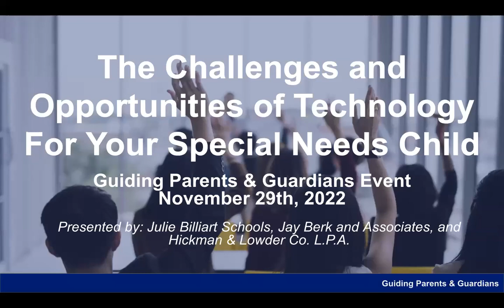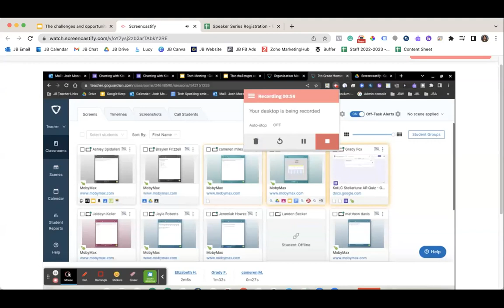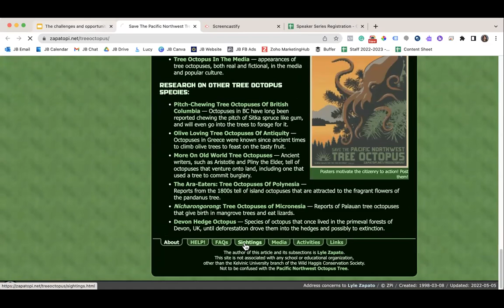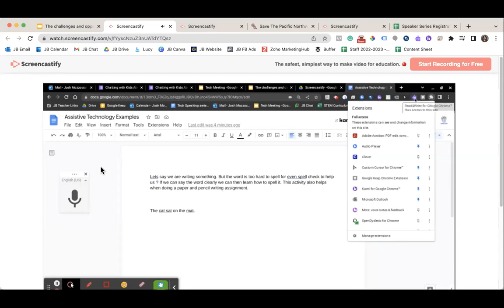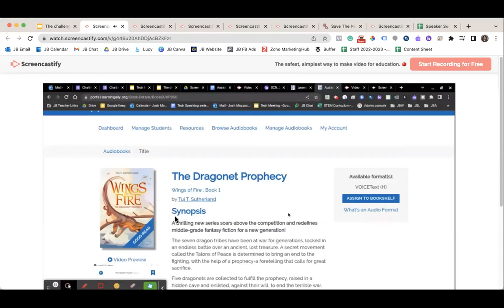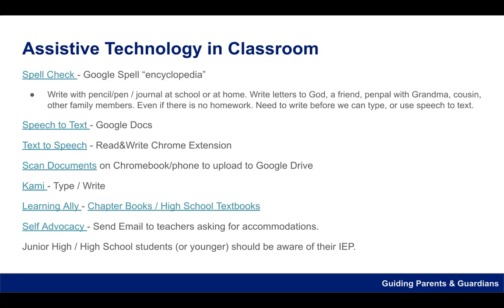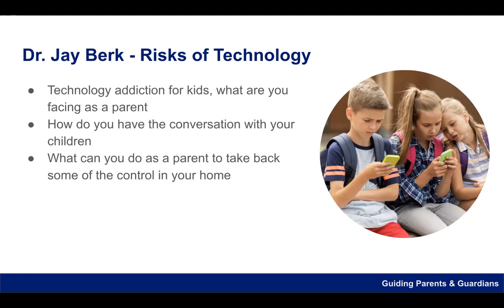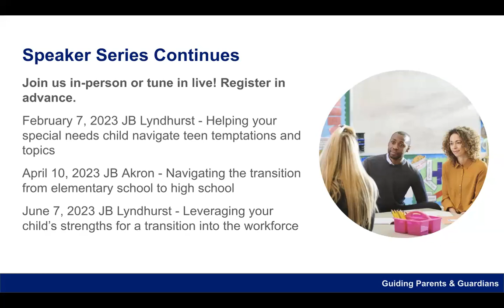The challenges and opportunities of technology for your special needs child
Guiding Parents and Guardians event 2: The challenges and opportunities of technology for your special needs child

Nowadays, children have access to technology right at their fingertips, which can present challenges for parents and caregivers. Technology is a wonderful tool when it’s used responsibly. In this session, our experts come together to discuss how you can monitor and advocate for the healthy use of technology. We invite you to interact with experts about your specific questions. We’ll also address questions of school-age parents dealing with the results of the use and overuse of technology.

Attendees will walk away with:
An understanding of a healthy relationship with technology
A review of the impacts of technology on mental health
An overview of the benefits of assistive technology

Event recorded: November 29th, 2022.

4982 Clubside Rd. Lyndhurst, OH 44124

380 Mineola Ave. Akron, OH 44320

3600 Crocker Rd. Westlake, OH 44145